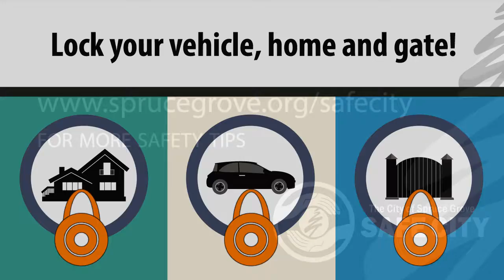Safe City Neighbourhood Safety Tips - Lock It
Lock your garage, your vehicles and your home - even when you are home. It may sound obvious, but many criminals will check to see if doors are unlocked, giving them an easy opportunity to strike. Also, whether or not you have a security system or a dog, put up signs warning people about both. If everything is locked up and criminals are faced with the prospect of additional deterrents, most will move on.